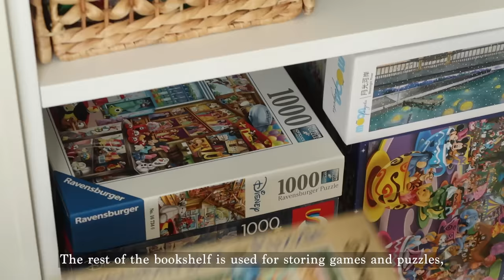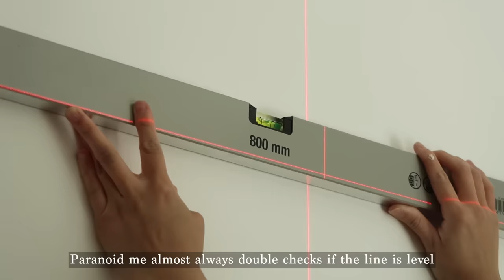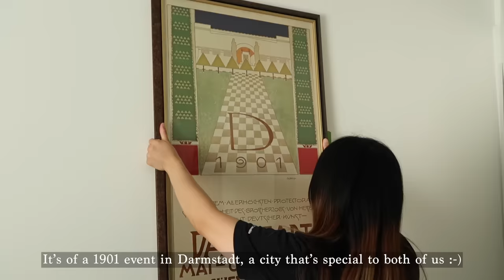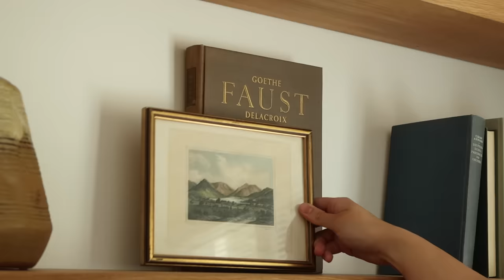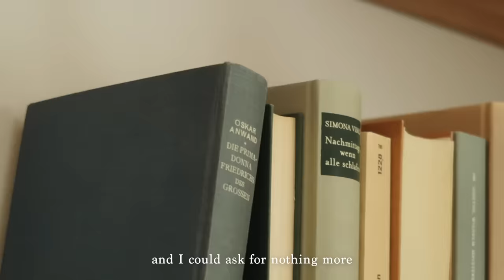Creating a cozy home office & library | Room makeover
Our first official room makeover in the new apartment ✨ I didn't plan on finishing the home office first, but it actually makes a lot of sense. I'm really happy we get to have a workspace that's cozy and inspires us to create and be productive :-)

1:40 Wooden legs*

2:05 WOLFCRAFT adjustable work table*

2:58 PONAL express wood glue*

3:34 ALPINA feinefarben no. 8*

3:51 H&M marble knob

3:57 HOTO brushless drill

4:08 Brass mushroom knob*

4:46 Teak wood stain

5:09 OSMO hardwax oil natural*

5:55 KWB sanding block*

10:25 Laser level*

11:03 T-shaped brass knobs*

11:20 Solid oak floating shelves*

11:31 FROGTAPE*

13:04 FLEXISPOT adjustable table legs & cable management accessories

13:20 Ceiling lamp

13:38 IKEA Shelf bracket

13:59 IKEA Paper organizer

14:12 IKEA table lamp

14:18 IKEA desk chair

14:22 MADE desk lamp

0:00 preview
0:34 the before
0:56 functional storage
2:05 customising ikea furniture
4:16 how to stain & finish tabletops
6:24 adding turned legs
8:38 organization
10:26 laser level for knobs
11:19 library nook
13:00 final details
14:39 reveal

camera: canon g7x mark ii + iphone 11 pro
editing software: adobe premiere pro 2021
digital art/graphics: ipad air 4th gen + procreate 5